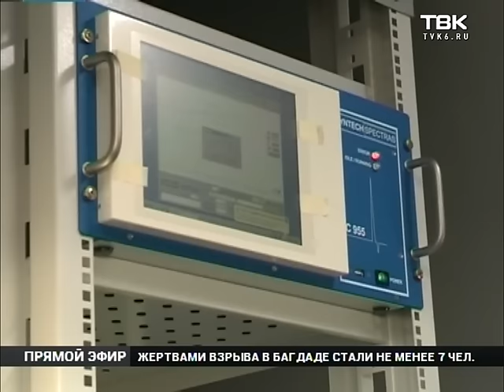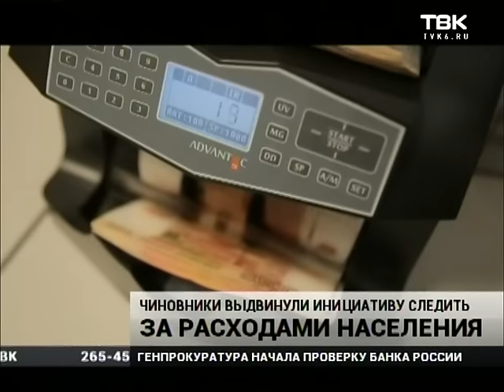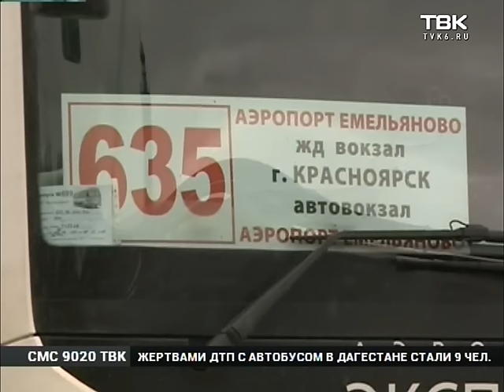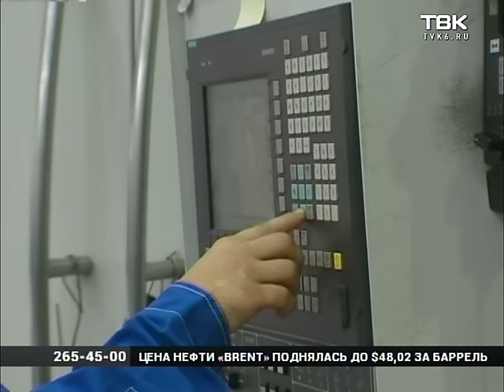Полный выпуск Новостей 13 июля 2016 года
Смотрите в этом выпуске:

    Десятикратное превышение концентрации гидрохлорида на правом берегу Красноярска. Насколько все серьезно? И что это значит?
    Судьба набережной. Проверяющие туда зачастили. Но будет ли толк? Вдоль Енисея сегодня гуляла Дарья Тарасенко.
    Сотрудница налоговой брала взятки рублями, евро и алкоголем. Первые подробности громкого дела.
    А также продолжение проекта «Небольшое путешествие». Сегодня отдых с успокоительным эффектом на лошадях.